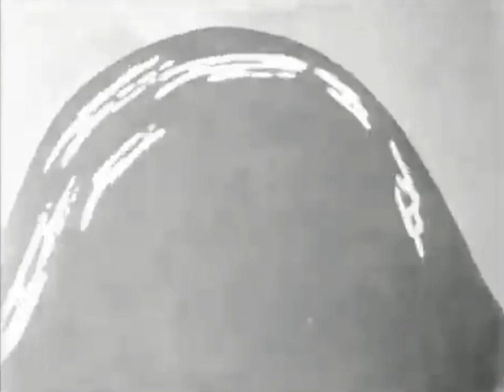Bosko's at The Beach (1932) - titles recreation